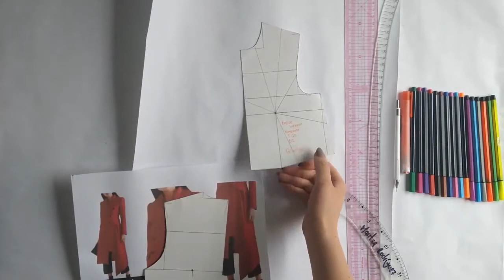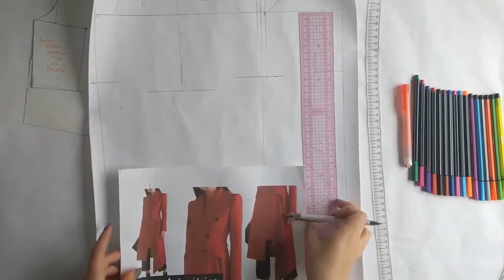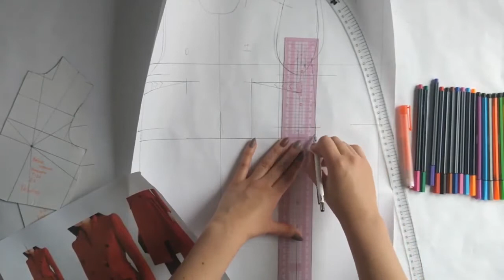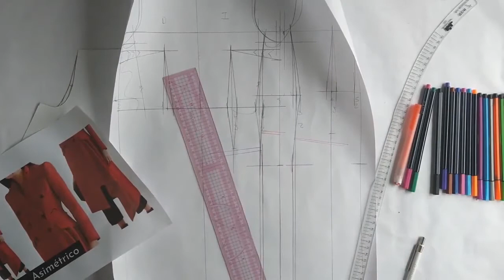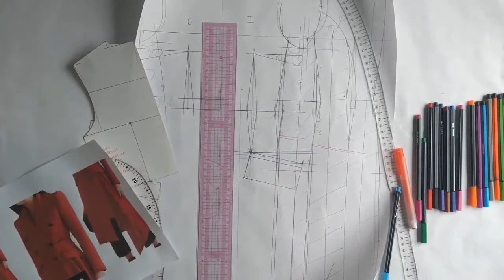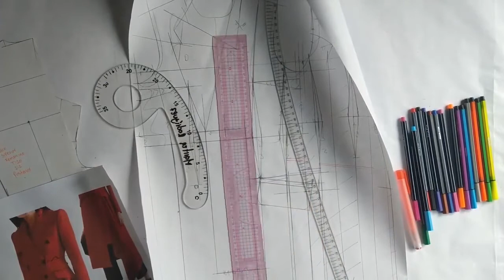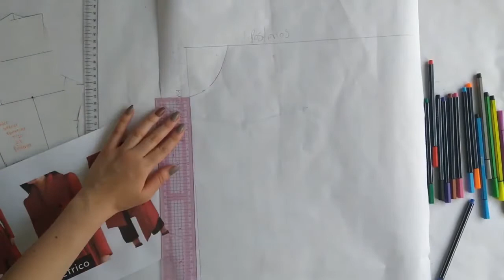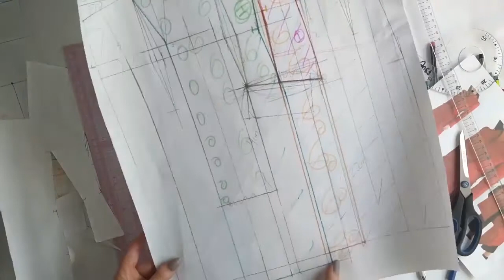11 6 ABRIGO ASIMÉTRICO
Este video hace parte del programa: TÉCNICO EN PATRONAJE INDUSTRIAL DE PRENDAS DE VESTIR